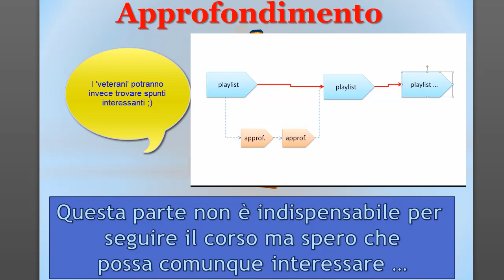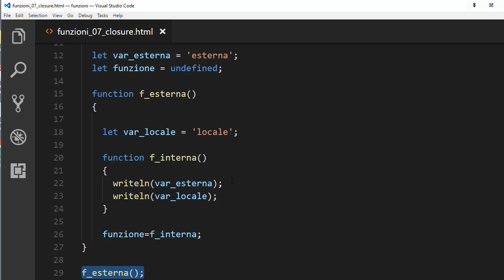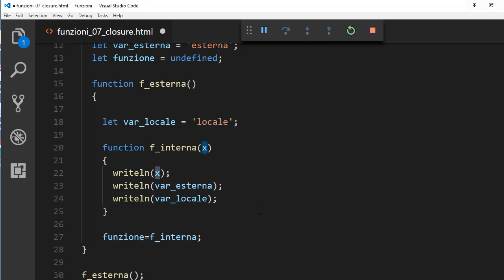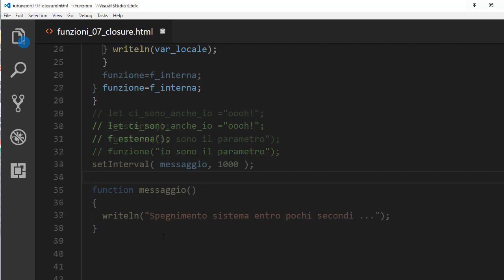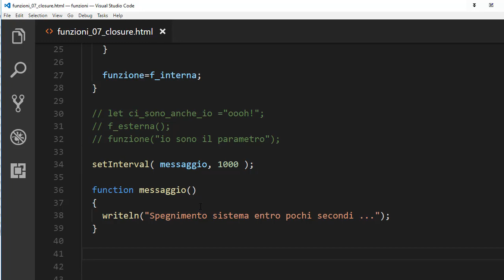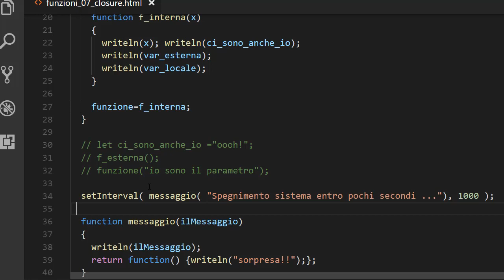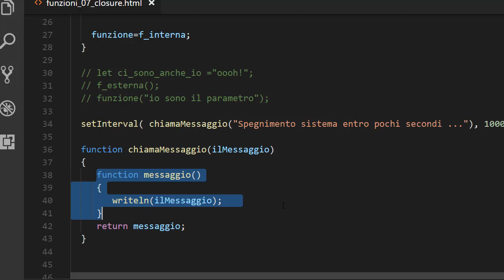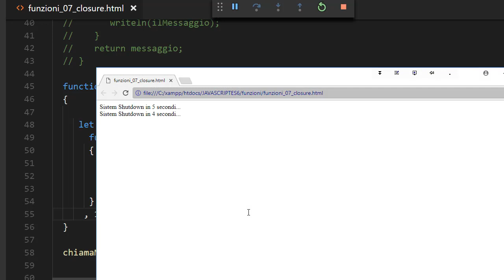Javascript ES6 ITA 35: Approfondimento (closure)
NOTA PER I VIDEO DI APPROFONDIMENTO: se sei un principiante potresti trovare troppo dettagliato od oscuro il contenuto di questo video; ma non preoccuparti: puoi saltarlo e continuare con i video 'normali' senza NESSUN problema.Tornerai a guardarlo quando ti sarai 'irrobustito' ;)

- che cosè una closure
- come sfruttare le closure: un esempio concreto ed utile con i timer